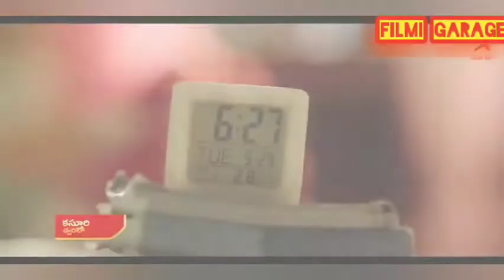KASTHURI💖💖 New Serial|Star Maa|Latest Promo|Aishwarya Pisse|Coming Soon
If  you are using this music...please" copy & paste" below description

Music in this video
                                      Featherstone
YouTube by                Music (publishing),
                                     LatinAutor, ASCAP,BMI-
                                     Broadcast Music Inc.,
                                     and 20 Music Rights
                                     Societies